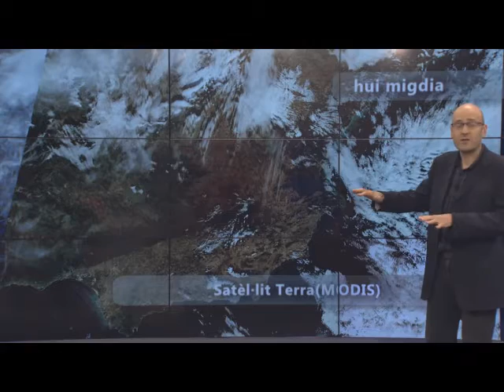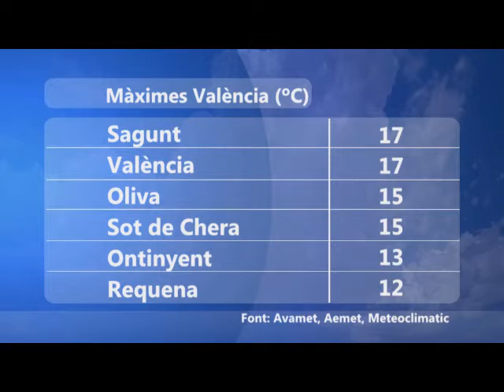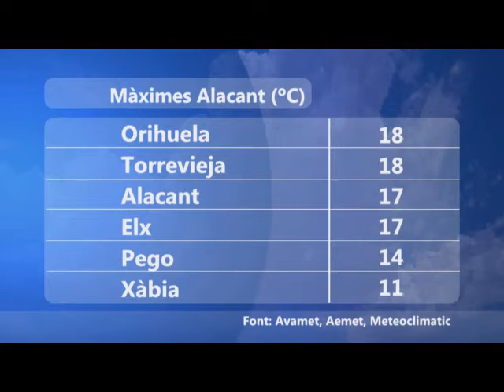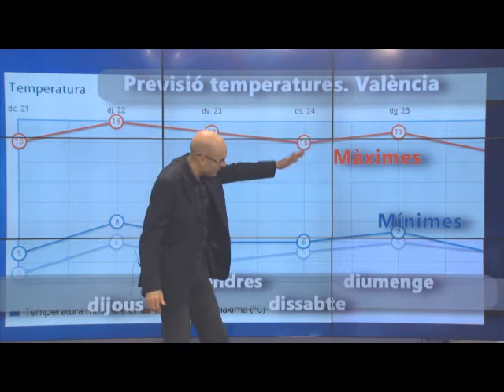oratge nit oratgecv 21 desembre 2016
Inici d'hivern estable.
Previsió del dia de Nadal.
Dades i fotos del dia 21 de desembre.